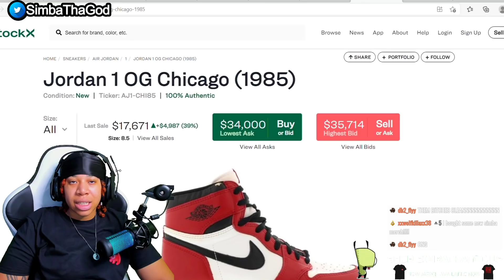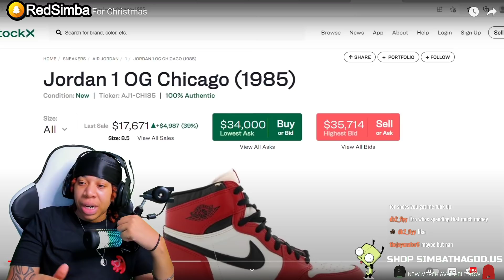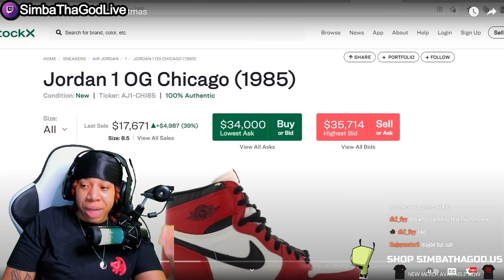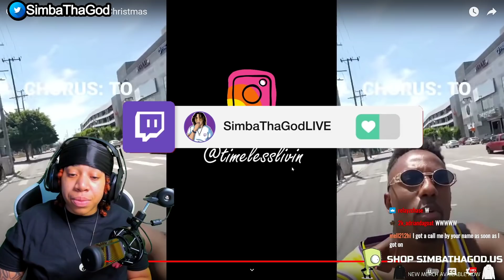Timeless Tim Almost Got Jump For Some Team Jay's LMAO..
🔥 Social Medias 🔥